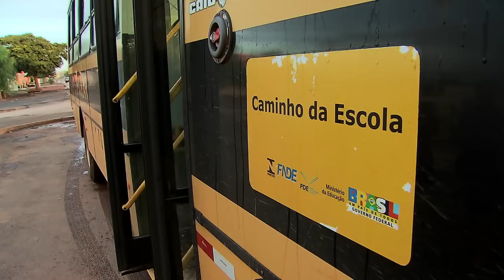Ônibus escolares transportam diariamente cinco milhões de alunos de áreas rurais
DA REDAÇÃO - 12.03.15: O programa Caminho da Escola, do Ministério da Educação, permite que crianças e adolescentes, moradoras de áreas rurais, possam ir à escola diariamente. No Brasil, quase cinco milhões de estudantes de escolas públicas da educação básica da área rural dependem do transporte escolar. Entre 2008 e 2014, quase 40 mil ônibus do Caminho da Escola foram adquiridos, sendo mais de 27 mil com recursos do Fundo Nacional de Desenvolvimento da Educação (FNDE). Os veículos também ajudam a combater a evasão escolar.